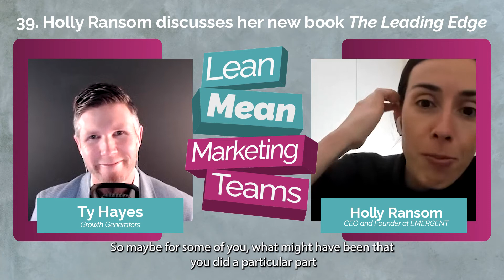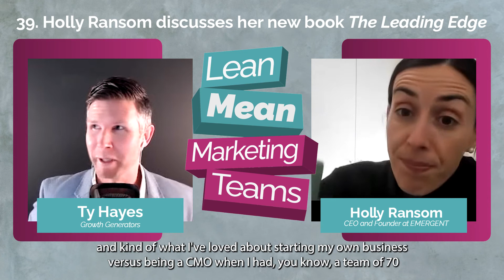Learning, unlearning and relearning to stay ahead with Holly Ransom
Holly Ransom, author, leadership expert, CEO and Founder at EMERGENT explains a simple trick to handle the VUCA of COVID-19 and to stay ahead in any field.

If you like this clip then check out the full episode: "39. Holly Ransom discusses her new book The Leading Edge":

References:

• Holly Ransom - The Leading Edge: Dream big, spark change and become the leader the world needs you to be.

Find out how Ty and Growth Generators can help you create the future-fit team you need to achieve your growth goals.

About Lean Mean Marketing Teams:

In today’s fast-paced world, your team is your ultimate competitive advantage. Discover how to create a high-performance marketing team by joining Ty Hayes as he interviews leading CMOs, authors and experts at the top of their game.

You’ll explore the dynamic team structures, agile practices, leadership and culture behind some of the world’s most successful brands and the teams driving their marketing. If you’re a marketer looking to enhance your leadership and boost your team’s capability, then this is your must-listen podcast.

Host Ty Hayes is an award-winning former CMO, turned business founder, who built and led the #1 Marketing Team in Australia (AMI Awards) and was ranked the #10 CMO in Australia (CMO50), whilst CMO for a global university.